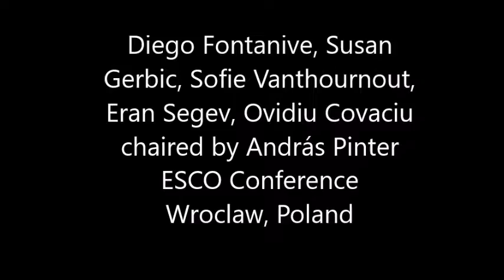Science Pseudoscience and Media Panel ESCO